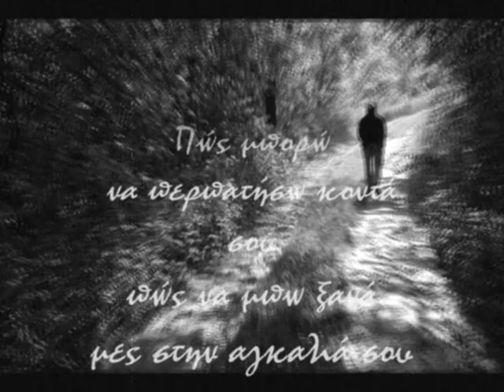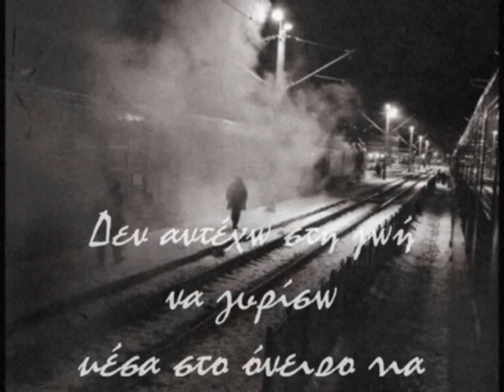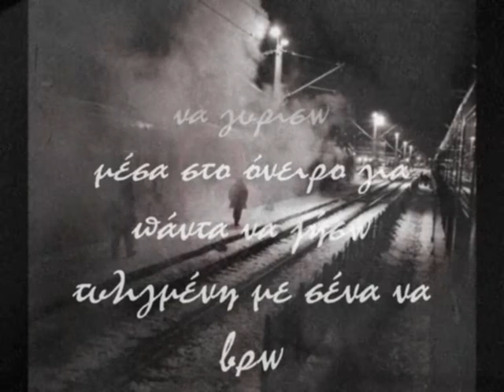Evridiki - Zitas (Viens Viens)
H Evridiki se mia yperoxi diaskevi tou "Viens Viens"..Epeidi mou zitithike..Enjoy!